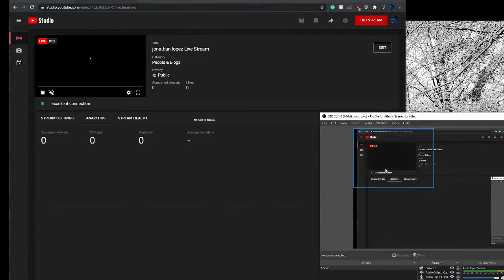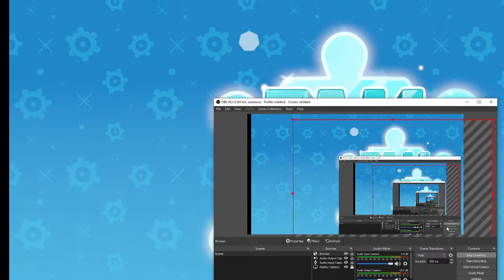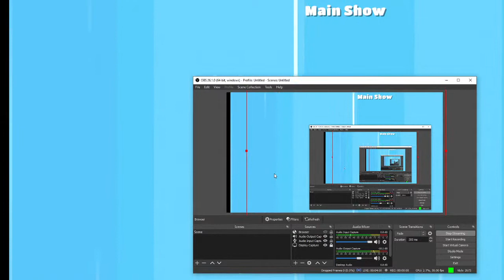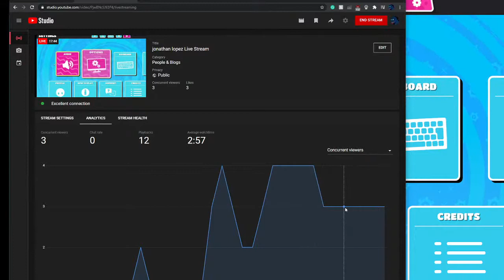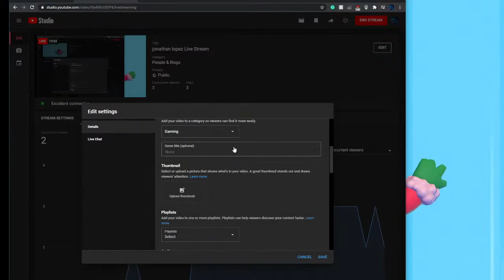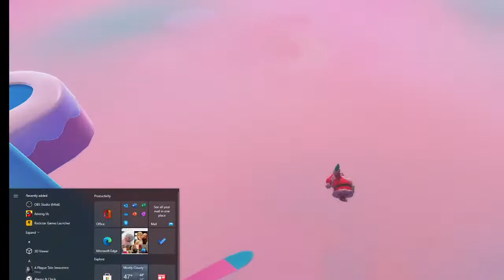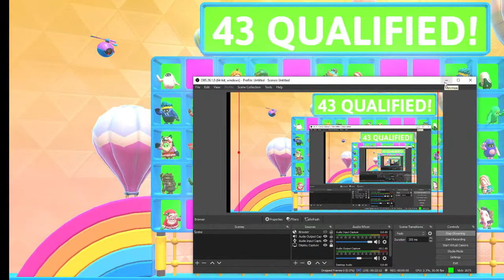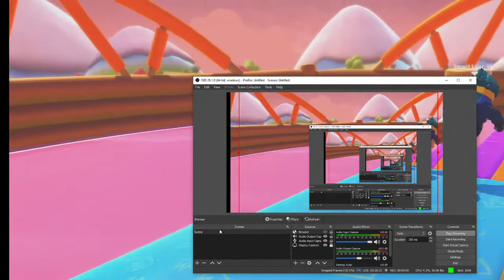jonathan lopez Live Stream